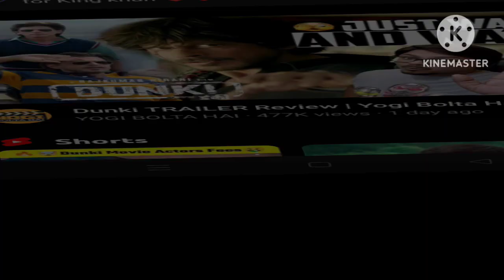dunki trailer review